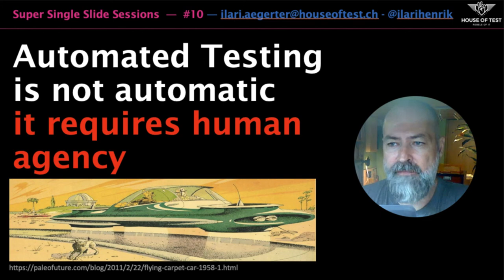Super Single Slide Sessions #10 - On Test Automation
Test Automation can be tremendously useful. Sometimes, however, there are exaggerated expectations floating around.